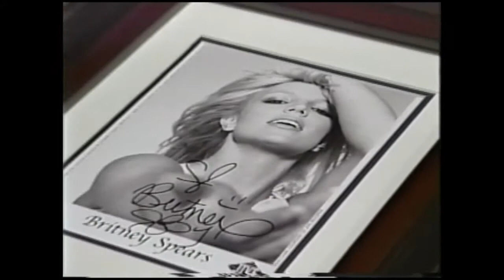Santa Ana Police & Fire Games (4/1/2002)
2002 Police & Fire games hosted by the Santa Ana Police Department. This event was a huge success thanks to a very robust city staff at a time when staff appreciation, team building and morale was at an all time high!